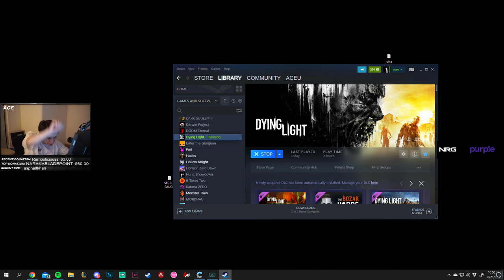aceu plays Dying Light - Part 1